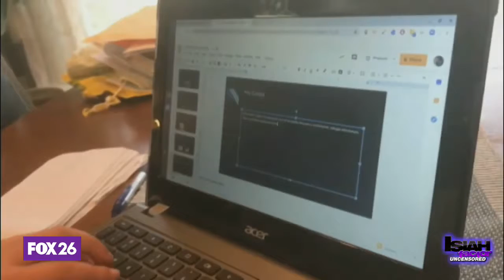The process of picking the right boss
A good or bad boss can make or break that 9-to-5. We have advice on spotting a good one during your next job hunt.